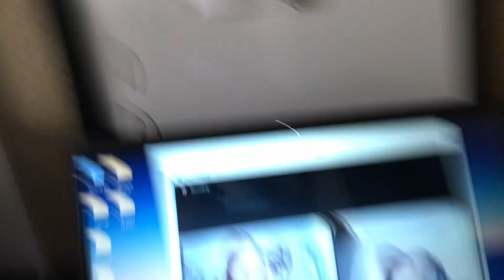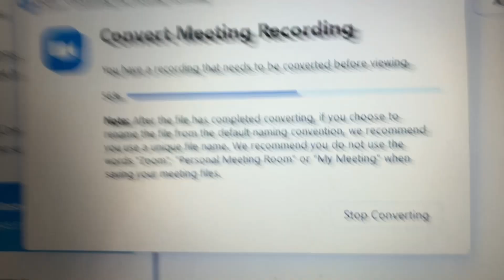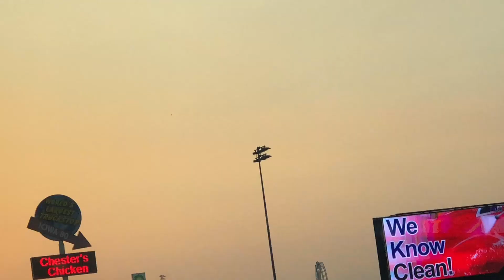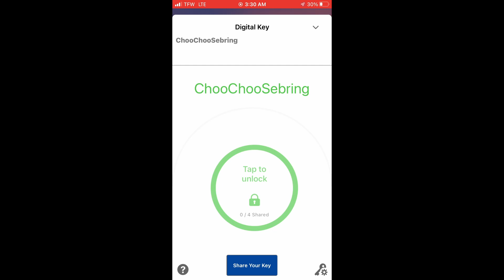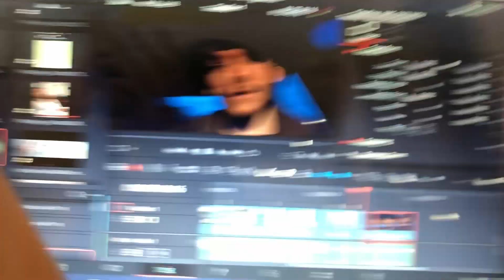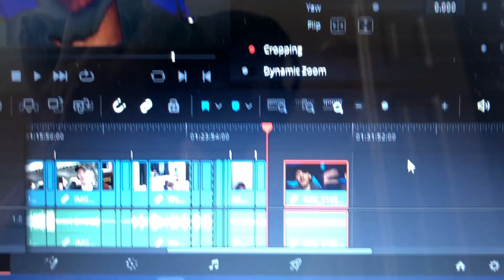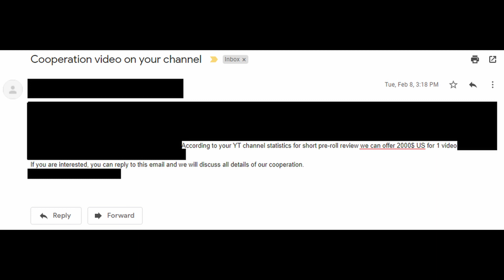Weekend with a Hypnotist | Vlog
Weekend with a Hypnotist Jon Wayes - double hypnosis show tour vlog

How To Book Jon:
JonWayes.com

TIMESTAMPS
00:00 - Day 1 (Thurs)
11:05 - Day 2 (Fri)
15:08 - Day 3 (Sat)
21:15 - Day 4 (Sun)
27:15 - Day 5 (Mon)